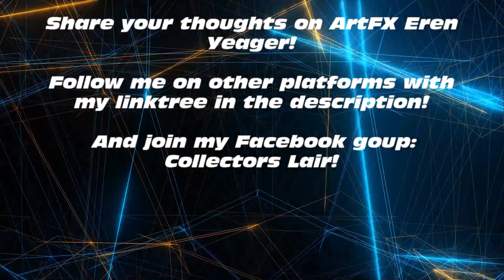KIR:eview #46 - ArtFX Eren Yeager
First of two uploads today with a review of the recently reissued ArtFX Eren Yeager figure!

If YouTube comments are disabled: Leave a comment on the corresponding post on the Facebook page and I'll fix it as soon as possible.